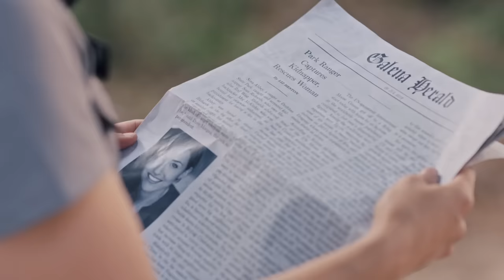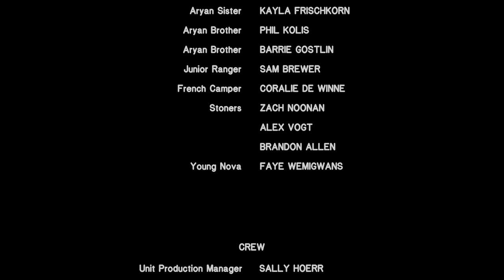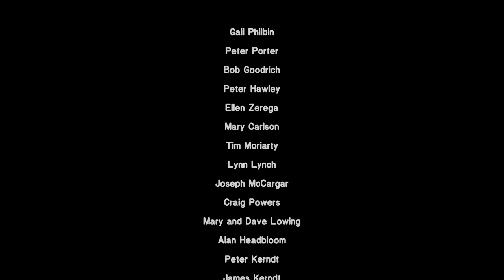Driftless | Full Movie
When a state government shutdown closes parks on 4th of July weekend, the Park Rangers of Driftless State Park, led by Nova Abbey, must protect the park from the people, and the people from one another.

Starring: Monique Candelaria, Mickey O'Sullivan, Samantha Ipema, Rachel Tracy & Jennifer Jelsema
Director: Harper Philbin
Writer: John Dufresne